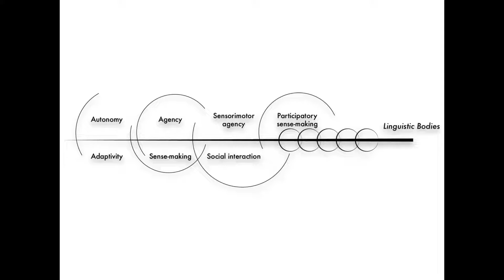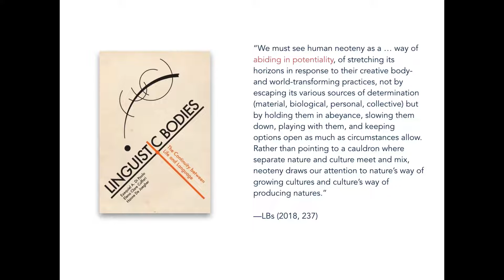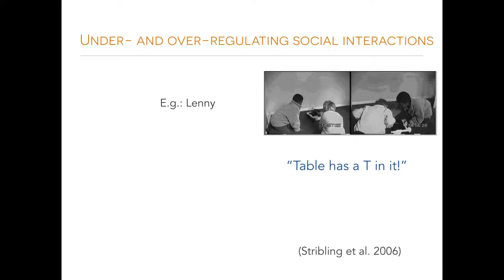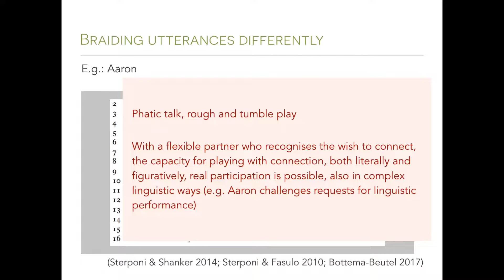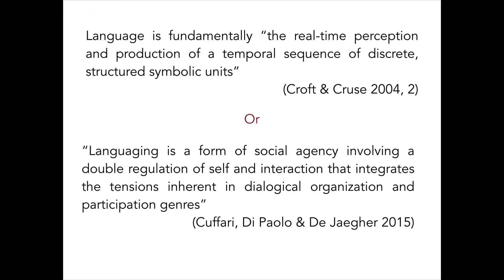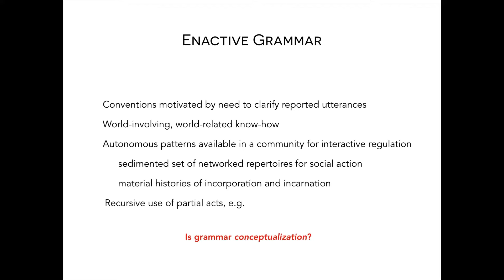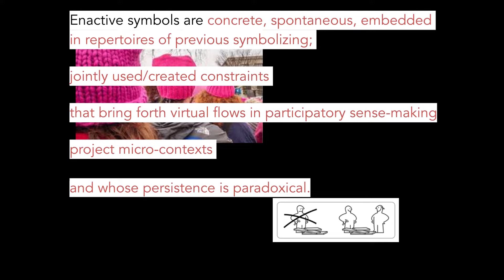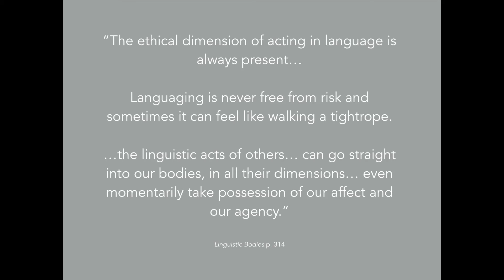Linguistic Bodies 2: development, autism, languaging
Second of two talks on Linguistic Bodies with Elena C. Cuffari and Hanne De Jaegher. Presented at the Book Symposium on Linguistic Bodies at the 2mC&L, 2nd Meeting Cognition & Language, Uberlândia, MG, Brazil 06–08 Nov 2019.

Thanks to Lilly Schwartz for help with editing this video.